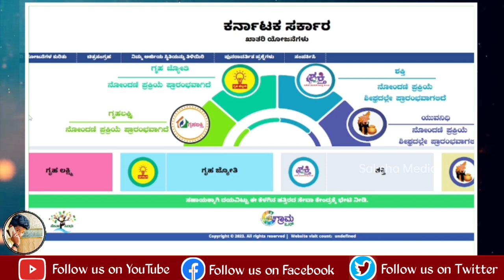New Ration Card Apply Online, ಹೊಸ BPL ರೇಷನ್ ಕಾರ್ಡ್ ವಿತರಣೆ ಶುರು, New Ration Card Apply Step By Step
New Ration Card Apply Online, ಹೊಸ BPL ರೇಷನ್ ಕಾರ್ಡ್ ವಿತರಣೆ ಶುರು, New Ration Card Apply Step By Step, ಹೊಸ ರೇಷನ್ ಕಾರ್ಡ್ ಅರ್ಜಿ ಆರಂಭ, ಅರ್ಜಿ ಸಲ್ಲಿಸೋದು ಹೇಗೆ, New Ration Card Apply Online, Congress Scheme Apply, Congress, ಹೊಸ ರೇಷನ್ ಕಾರ್ಡ್ ಗೆ ಅರ್ಜಿ ಆಹ್ವಾನ, New Ration Card Apply online, ಪಡಿತರ ಚೀಟಿಗೆ ಅರ್ಜಿ,Congress,ಅನ್ನಭಾಗ್ಯ.

Saksha Media

Check on Morning

Apply ration card
ಹೊಸ ರೇಷನ್ ಕಾರ್ಡ್ ಅರ್ಜಿ ಸಲ್ಲಿಸೊದು ಹೇಗೆ,
Annabhagya Scheme,
Siddaramaiah,
Congress,
BPL Ration Card
ಅನ್ನ ಭಾಗ್ಯ ಯೋಜನೆ ಅರ್ಜಿ,
ಮೊಬೈಲನಲ್ಲಿ ಅನ್ನ ಭಾಗ್ಯ ಯೋಜನೆ ಅರ್ಜಿ,
How To Apply Annabhagya in Mobile,
ಶುರುವಾಯ್ತು ಅನ್ನ ಭಾಗ್ಯ ಆರ್ಜೀ,
ಅನ್ನ ಭಾಗ್ಯ ಯೋಜನೆಗೆ ಅರ್ಜಿ ಸಲ್ಲಿಸಿ,
Annabhagya Scheme Application release,
Siddaramaiah

Saksha Media